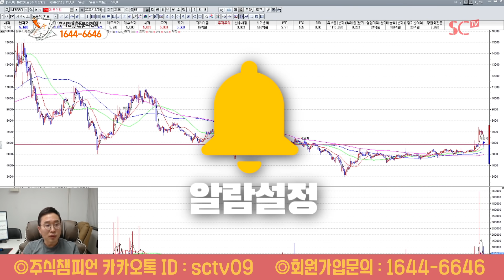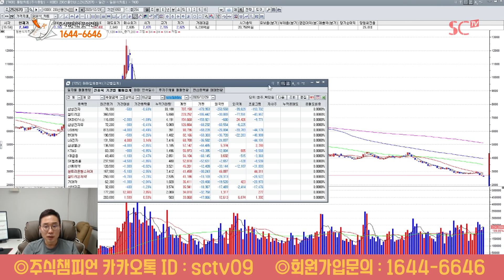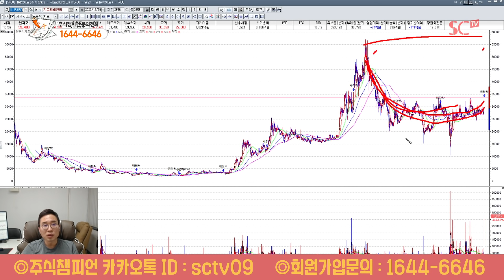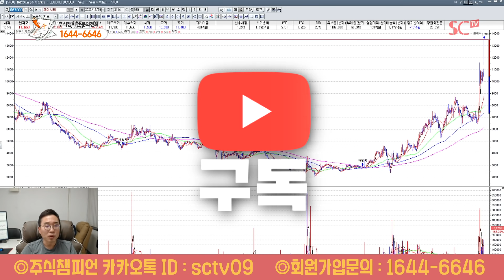[김현구의 주식 투톱전략] 12.29 인터플렉스 에이스테크 에이테크솔루션 지트리비앤티 아이폰12 자율주행 5G 제약바이오 관련주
본 영상은 12월 29 방송한 것이므로 투자에 차질 없으시길 바랍니다. 또한, 제공하는 정보는 투자판단에 대한 조언일 뿐, 해당 종목의 가치의 상승과 하락을 보장하지는 않습니다.